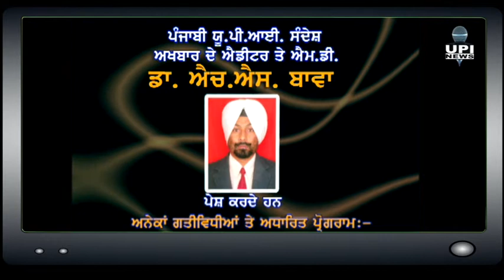Bijlee Da Trasfarmer wadda karan de lorh - Nirmal Chand sarpanch Vill basti Rampur Jagir